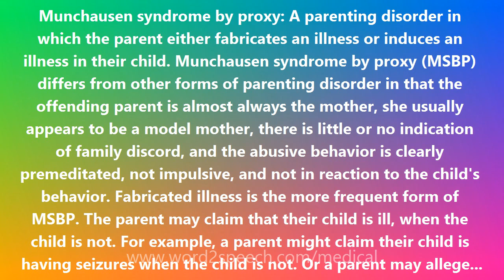Munchausen syndrome by proxy - Medical Meaning and Pronunciation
Title: Munchausen syndrome by proxy

Munchausen syndrome by proxy: A parenting disorder in which the parent either fabricates an illness or induces an illness in their child. Munchausen syndrome by proxy (MSBP) differs from other forms of parenting disorder in that the offending parent is almost always the mother, she usually appears to be a model mother, there is little or no indication of family discord, and the abusive behavior is clearly premeditated, not impulsive, and not in reaction to the child's behavior. Fabricated illness is the more frequent form of MSBP. The parent may claim that their child is ill, when the child is not. For example, a parent might claim their child is having seizures when the child is not. Or a parent may allege that their child is passing blood in its urine and provides urine samples suggesting this is so, whereas the parent has pricked their own finger and dripped blood into the urine sample. Induced illness is the less frequent but more dangerous form of MSBP. This involves the parent inflicting damage on their own child. For instance, the parent may inject air under the child's skin or feed the child too much salt and make them sick. Some of these child victims die at the hands of their parents. Claims have been made that MSBP is more common than is generally thought or that it is rare or even that it does not exist. However, cases of MSBY have been documented beyond a reason doubt and we have ourselves seen several cases. In all likelihood, MSBP is probably uncommon but in truth the frequency of MSBP is uncertain. The psychological basis for MSBP is also uncertain. In some cases, there is a misdirected parental desire for attention. In other cases, the parent may have a history of mental illness. Or the parent may have been abused as a child themselves. We believe that the causes of MSBP may well be heterogeneous and vary from case to case.

How to pronounce Munchausen syndrome by proxy
definition of Munchausen syndrome by proxy
audio dictionary
How to say Munchausen syndrome by proxy
What is the meaning of Munchausen syndrome by proxy
Pronounce Munchausen syndrome by proxy
Medical dictionary
Medical definition of Munchausen syndrome by proxy